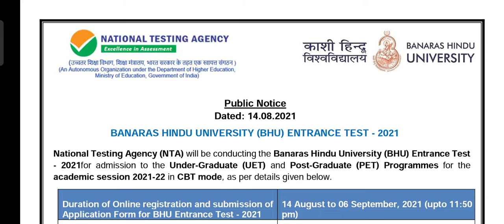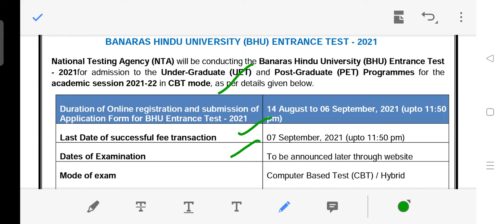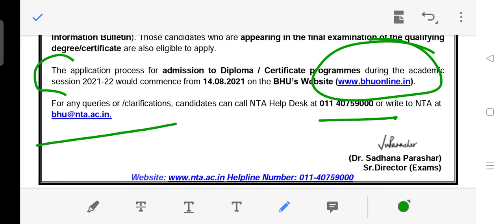Banaras Hindu University (BHU) Entrance Test 2021 | BHU Admission 2021